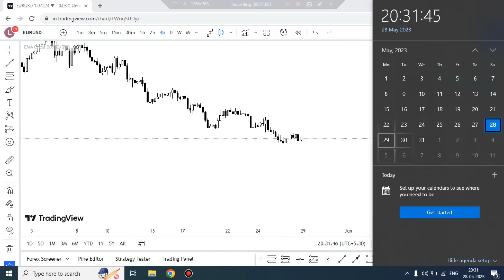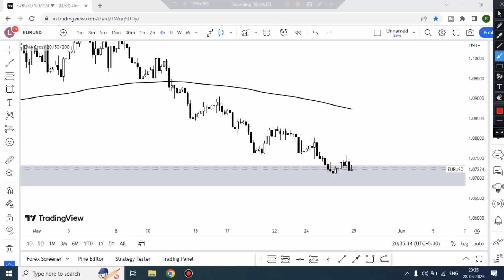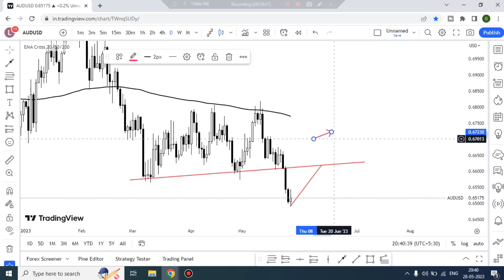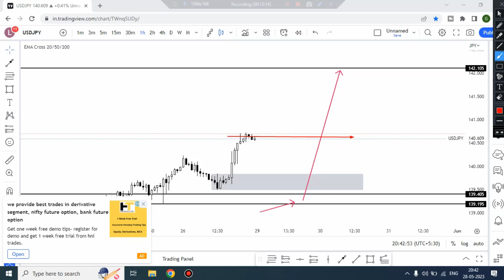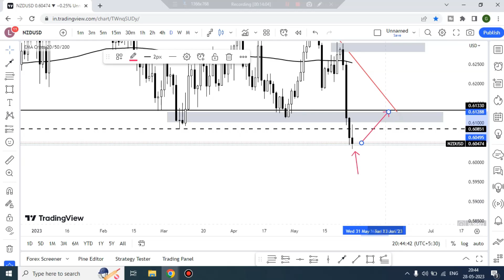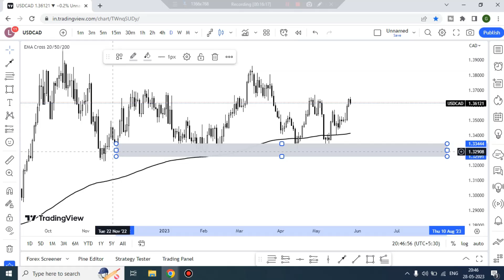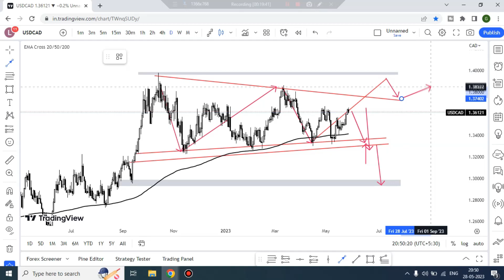Weekly Forex Outlook & Review | 29th May - 2nd Jun'23 | Price Prediction In Hindi | Lastly Spoken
Forex Prop Firms:

MyForexFunds:
Blue Guardian:
The Fundedtrader program (TFT)
Best Crypto Exchange:
Recommended Low Spread Forex Broker: -

5 Minute Scalping
Scalping Strategy
 15 Minute Scalping Strategy
 trendline drawing
trendline breakout trendline patterns
trendline breakouts

trading strategy
 breakouts strategy